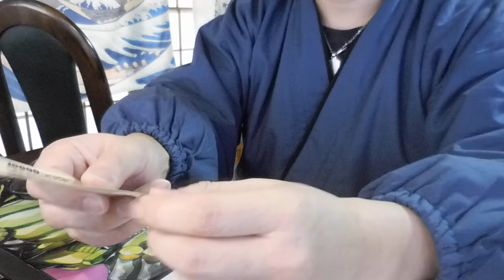【億万長者合宿RAGE】第554話：逆に１枚だけ一万円を数えてみた。